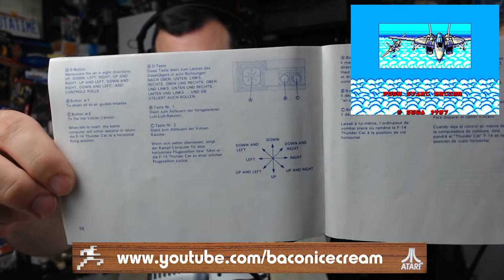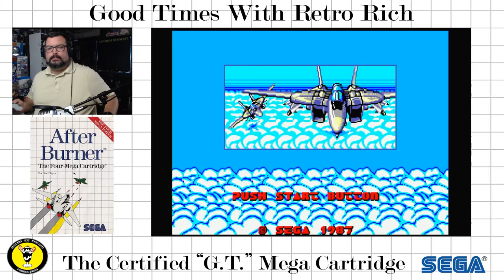Sega Master System: After Burner! - Fun For Five! Good Times With Retro Rich Ep. 87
"Don't eat right before watching this!"

Find out if your stomach can survive the barrel rolls in this Fun For Five!

Rich is playing though one of his games, and giving the game five minutes. Can he "Find the Fun" in that time? Watch now to find out!

Today's game is the recent pickup: After Burner for the Sega Master System!